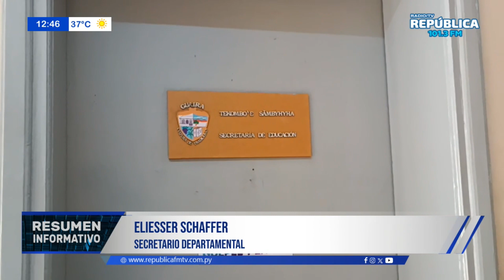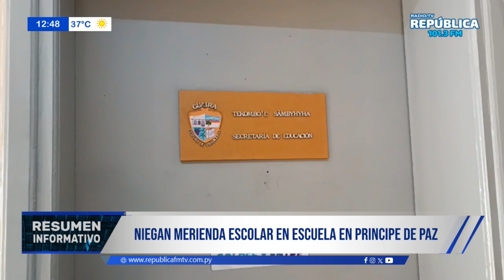NIEGAN MERIENDA ESCOLAR EN ESCUELA EN PRINCIPE DE PAZ